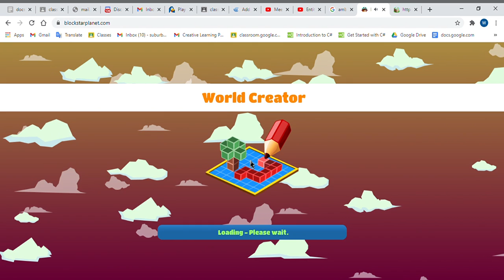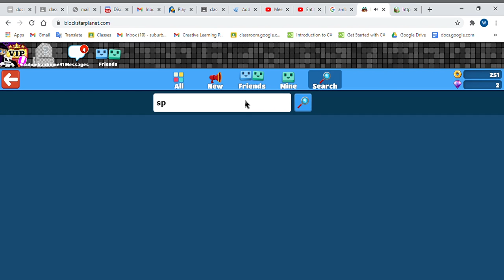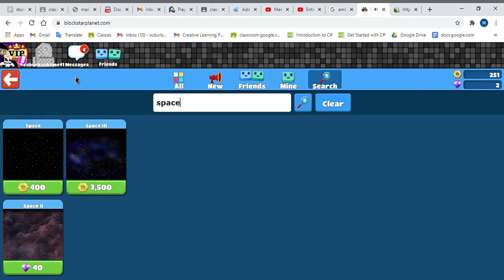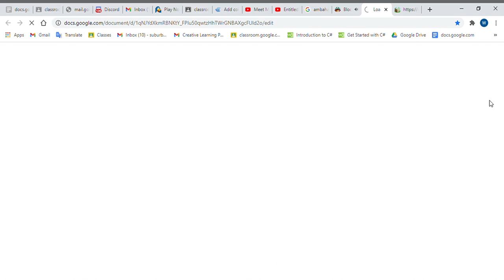playing BlockStarPlanet , a game i havent played in 2 years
it looks so fricking different,there were a secret passage tunnel and a lighthouse in the version i played on my tablet,which got lost,somhow the creators of movie star planet made this absolute gem